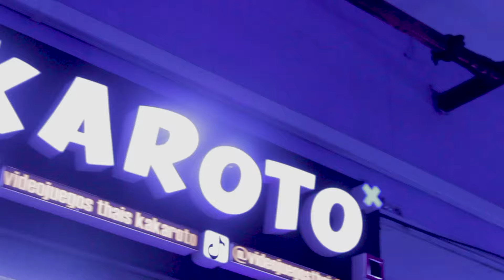Anuncio de subasta con videojuegos Thais Kakaroto | Domingo 14 de abril